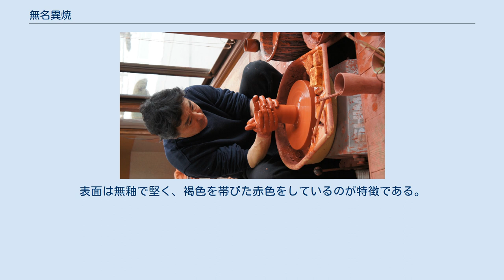無名異焼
無名異焼制作風景 無名異焼（むみょういやき）は、新潟県佐渡市で焼かれる陶器。
 無名異は無名異土（酸化鉄を多量に含んだ赤土）を原料とする焼物である。
1819年（文政2年）に、伊藤甚平が佐渡金山の坑内で産する無名異を用いて楽焼を製造したのに始まり、1857年（安政4年）に伊藤富太郎が本焼を始める。
明治時代に入ると、三浦常山や伊藤赤水らの手によって、高温で硬質に焼成する現在の無名異焼が完成した。
 技術的には、水簸（水を使った土の精製作業）を行ってからさらに絹目に通すため、他の陶土より粒子が細かく収縮率が大きいのが特徴である。
また、成形後は生の内に石や鉄へらなどで磨いて光沢を出し、焼成後には佐渡金山の精錬滓でさらに磨いて、独特の光沢を出す。
完成した焼物は堅く焼き締まっているために金属音を発する特徴をもち、その色合いは使用するほどに光沢を増し、独特の落ち着いた趣きとなる。
 無名異焼は佐渡で産出する陶土と釉薬原料を使用することが原則であるが、技術の進歩や陶工たちの長年の工夫により、近年は釉薬原料や造形が多様となり、窯元ごとに特徴の異なる製品が作られるようになった。
 2003年に重要無形文化財の指定を受け、同時に5代伊藤赤水が重要無形文化財保持者（人間国宝）に認定されている。
 石見銀山産の鉱物「無名異」を原料に、陶工の肥田泰山が1906年（明治39年）頃から1943年（昭和18年）にかけて製造した焼物も「無名異焼」と呼ばれる。
現存数が少なく、幻の焼物とも称される。
銀山の山中より採取した無名異を水でこし、粘土を混ぜて練って成形し、時には彫刻を施して焼き上げられた。
表面は無釉で堅く、褐色を帯びた赤色をしているのが特徴である。